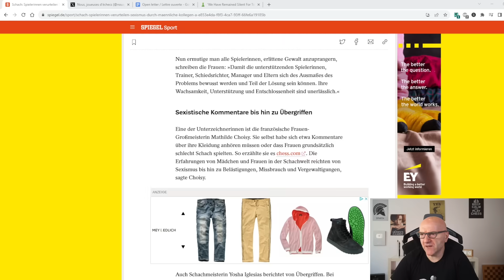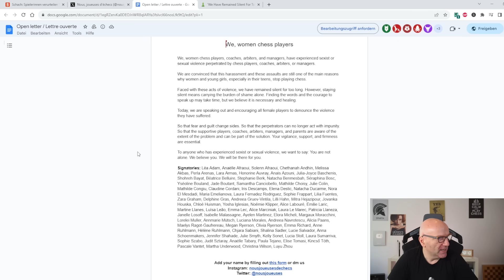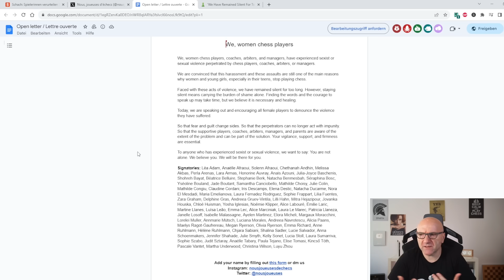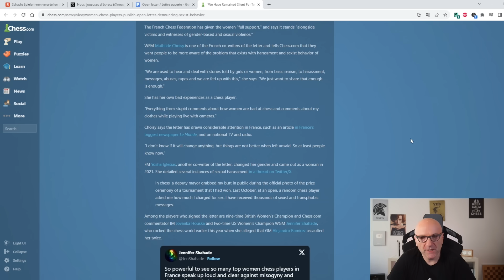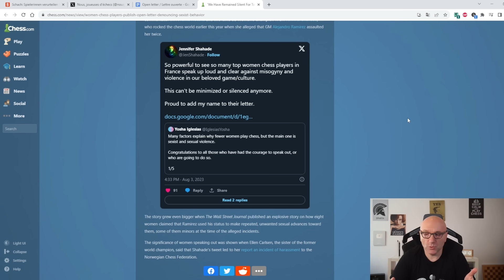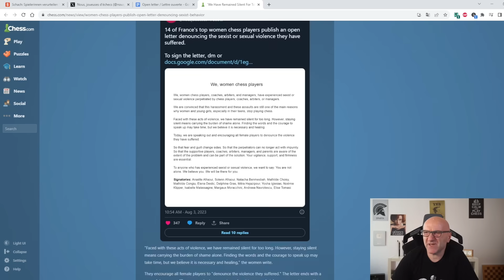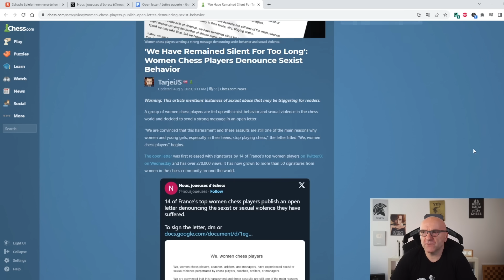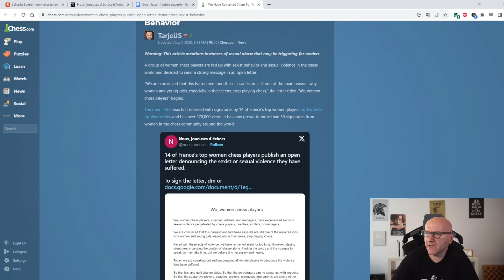Leidet der Schachsport unter Sexismus?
Im Video äußere ich mich zu einem aktuellen offenen Brief, der von zahlreichen Schachspielerinnen veröffentlicht wurde. 👉 Unterstützung

🛒Meine empfohlenen Schachutensilien bei Amazon*: